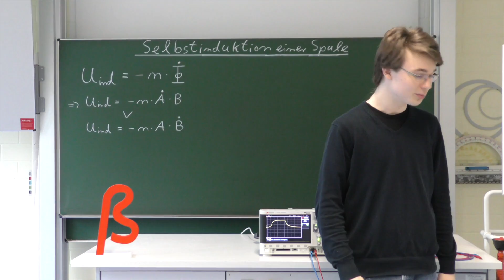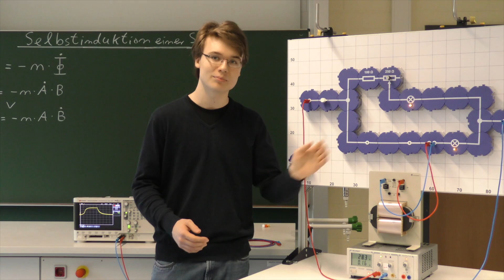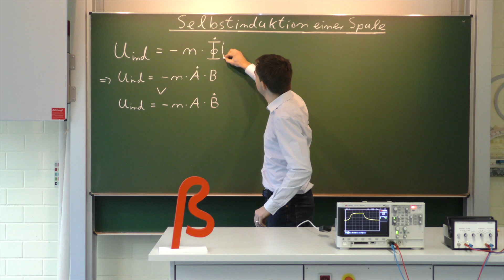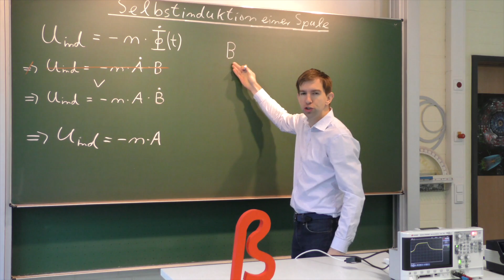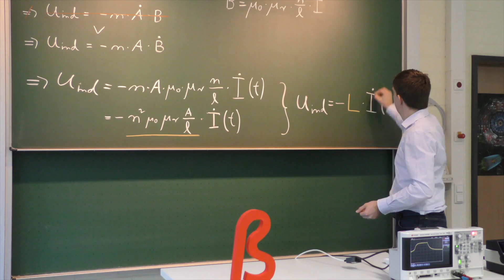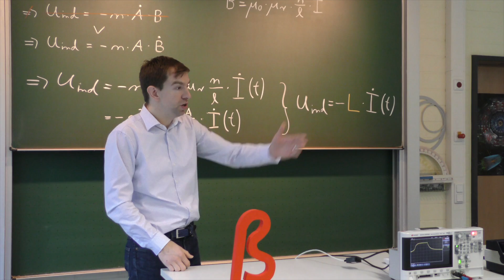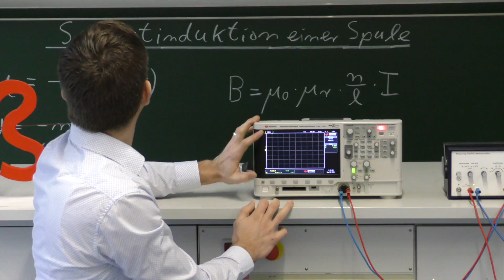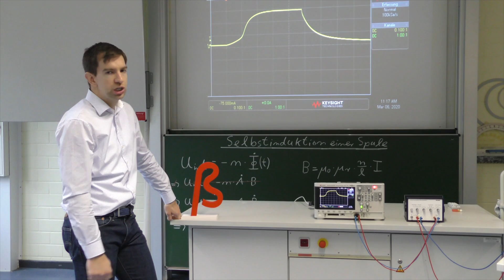Selbstinduktion einer Spule - Teil 1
(V-2): Warum leuchtet die Lampe im Stromzweig mit der Spule etwas später? Dies liegt an der Selbstinduktion der Spule. Der ansteigende Strom beim Einschalten sorgt für eine Magnetfeldänderung in der Spule und die Spule selbst reagiert auf diese Magnetfeldänderung mit einer Gegenspannung bzw. einem Gegenstrom.